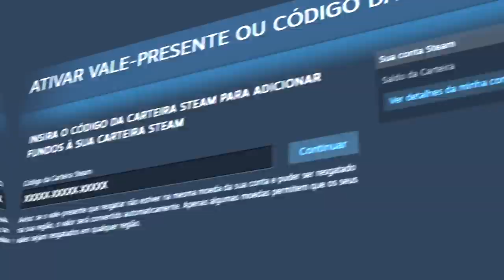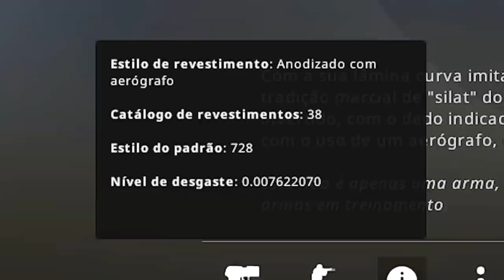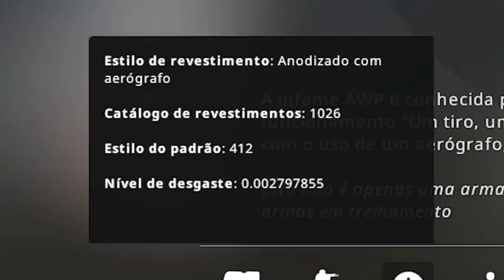rosa é cor de vi***nho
Essas são as minhas skins "cor de rosa" favoritas do CS:GO! Comenta qual sua cor de skin favorita no CS...